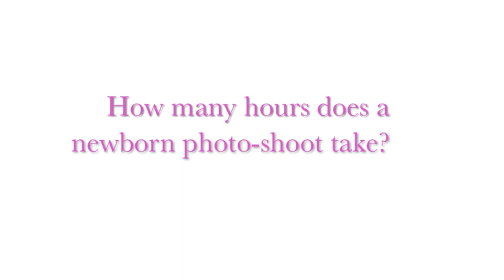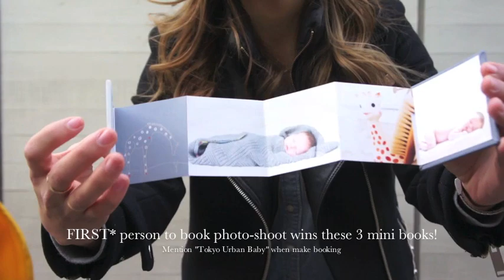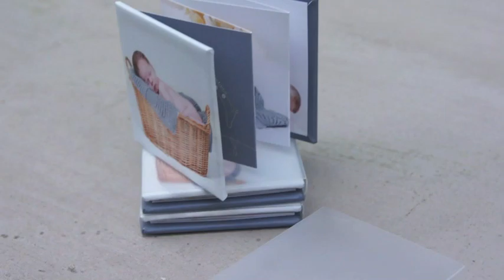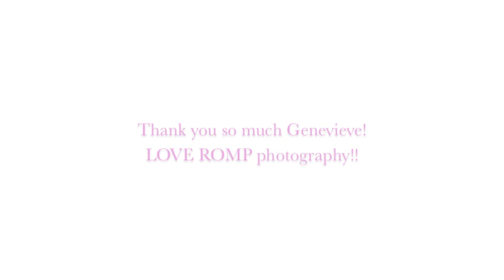Tips for newborn baby photography with Genevieve Sawtelle from ROMP Photography in Tokyo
I first met Genevieve Sawtelle from ROMP Photography at the Art and Design Market in December 2012. Genevieve came to see our Tokyo Urban Baby stall and to my delight said she'd love to use our House of Wandering Silk bunting in one of her newborn photoshoots! After lots of chatting and seeing more of Genevieve's AMAZING photography on her website, I asked if I could interview Genevieve about her work and to my excitement she not only said yes, but she also wanted to give a Special Offer for our Tokyo Urban Baby readers!!! Yay!!! Thank you Genevieve!!

NOTE: The Special Offer is only available for the first 3 people to make a booking with ROMP Photography from the time this post is published, so make sure you get in quick!!